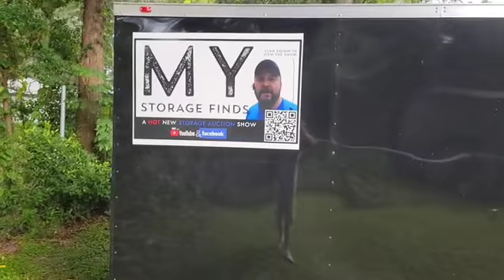Stickers are on the trailer... let the advertising commence... 🤞